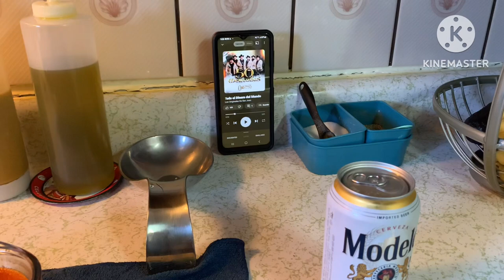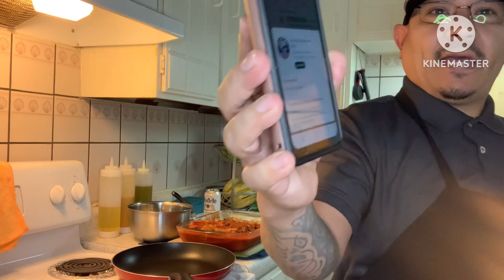Tacos de costillas de puerco pocos ingredientes